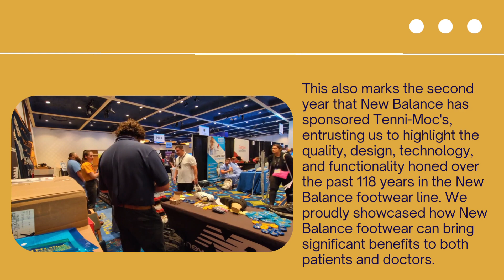Tenni-Moc's x New Balance at The Western Foot and Ankle Conference 2024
A time lapse of day two of The Western Foot and Ankle Conference 2024 At the Disneyland Hotel in Anaheim, CA